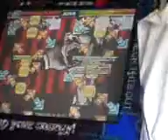Dignity Cz Nueel vs Kero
Reta mpm